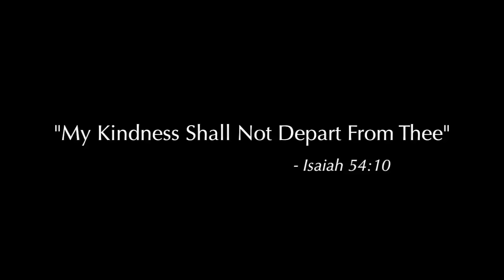My Kindness Shall Not Depart From Thee - Rob Gardner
This song is available, along with 18 more original songs by Rob Gardner,

"My Kindness Shall Not Depart From Thee"
Composed and conducted by Rob Gardner
Featuring the Spire Chorus and London Symphony Orchestra

Artwork:
"Healing at the Pool of Bethesda" by Carl Bloch
"Peace Be Still" by Arnold Friberg
"Gethsemane" by Carl Bloch
"The Doubting Thomas" by Carl Bloch
"The Daughter of Jairus" by Carl Bloch

LYRICS:
For a little while
Have I forsaken thee;
But with great mercies will I gather thee.
In a little wrath I hid my face from thee
But with everlasting kindness will I gather thee,
And with mercy will I take thee 'neath my wings,
For the mountains shall depart,
And the hills shall be removed,
And the valleys shall be lost beneath the sea,
But know, my child,

Though thine afflictions seem
At times too great to bear,
I know thine every thought and every care.
And though the very jaws
Of hell gape after thee I am with thee.
And with everlasting mercy will I succor thee,
And with healing will I take thee 'neath my wings.
Though the mountains shall depart,

How long can rolling waters
Remain impure?
What pow'r shall stay the hand of God?
The Son of Man hath descended below all things.
Art thou greater than He?

So hold on thy way,
For I shall be with thee.
And mine angels shall encircle thee.
Doubt not what thou knowest,
Fear not man, for he
Cannot hurt thee.
And with everlasting kindness will I succor thee,